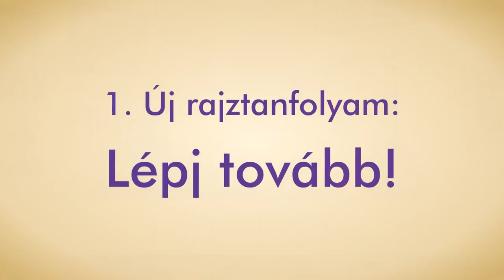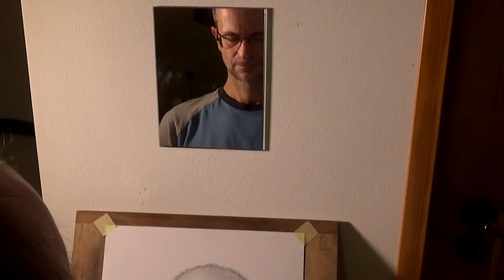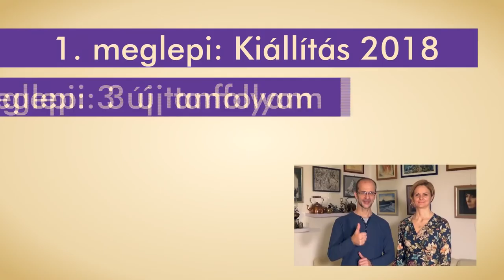2018 második meglepetése Valdor Art Rajziskolától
A ValDor Art 10 éves lett. Ezen alkalomból meglepetésekkel készülünk! Vadonatúj tanfolyamok:  megújult formában a kezdőknek szóló alap rajztanfolyam, haladóknak további titkok és trükkök,  profiknak pedig két ajánlat - portré rajzolás élő modellről és pasztell-festés vegyes technika.